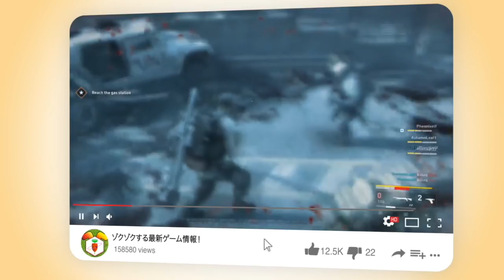【 アサシンクリードヴァルハラ 】ゲームしながら見れるように解説！聖剣エクスカリバーの取得法や使用法を紹介！【 Assassin's Creed Valhalla 】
『アサシンクリードヴァルハラ解説』
　ユービーアイソフトより2020年11月10日に発売のゲームソフトである。アサシン クリードシリーズのメインシリーズ12作目の作品で、2018年に発売されたアサシン クリード オデッセイの次の作品となる。PS4からPS5版への無料アップグレード対応。Xboxも同様。
　舞台はヴァイキングの侵攻が活発だった9世紀のヨーロッパ。 プレイヤーは戦士団のリーダー・エイヴォルとして新たな定住の地を求め、イングランドの4つの王国（ウェセックス、ノーサンブリア、イースト・アングリア、マーシア王国）へとヴァイキングの民を導くことになる

メンバー特典：メンバー専用のツイッターグループに参加可能、毎回の感謝サムネに名前を紹介、特製スタンプの使用、プレゼント企画でプレゼントが優先的に当たります。詳しくはこちら：

[ラビットのイギリスドライブラジオ］スマホでゲームしながら聞ける！